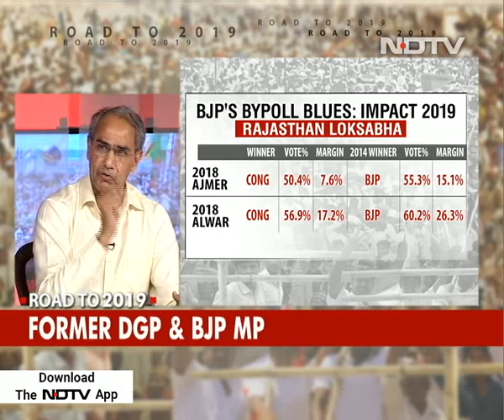Will Congress End Vasundhara Raje's Rule In Rajasthan?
The election for Rajya Sabha Deputy Chairman post seems to have halted the momentum of the grand alliance, at least temporarily before 2019. The NDA managed to convince regional stalwarts like Naveen Patnaik and KCR to vote for its candidate, and the implications of this move could have huge bearing on 2019. Also on the show tonight we take a look at the key state of Rajasthan which is going to polls later this year. After being wiped out in 2014 Lok Sabha elections, the Congress is resurgent, winning 2 Lok Sabha bypolls recently, and Rajasthan Congress President speaks to NDTV how his party is confident of ending the 'Raje-Raj'.